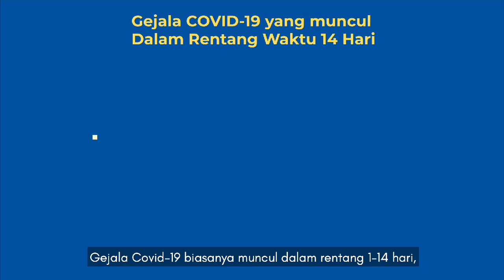Apa itu isolasi mandiri? Mengapa 14 hari? Apa yang boleh dan tidak boleh dilakukan selama isolasi ma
Apa itu isolasi mandiri? Mengapa 14 hari? Apa yang boleh dan tidak boleh dilakukan selama isolasi mandiri? Inilah protokol dasar isolasi mandiri dalam penanganan Covid-19 yang diramu dari sumber resmi WHO dan para ahli kesehatan. (1/3)